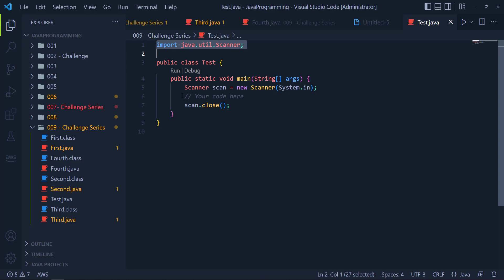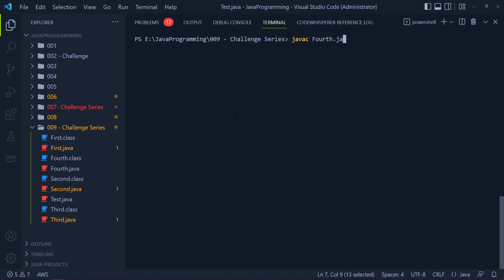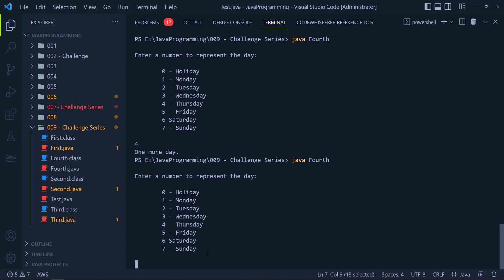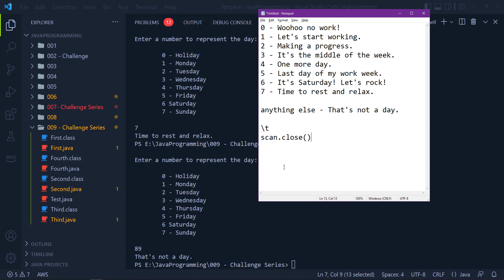038 - Tagalog Java Programming - Knowledge Check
Tagalog Java Programming - Knowledge Check - hindi pwedeng code lang ng code. Practice din natin.